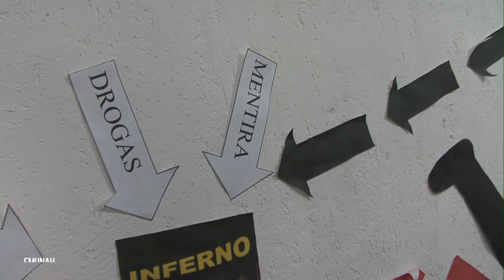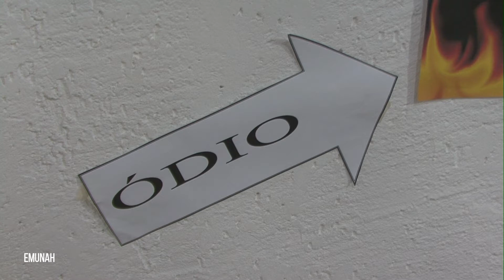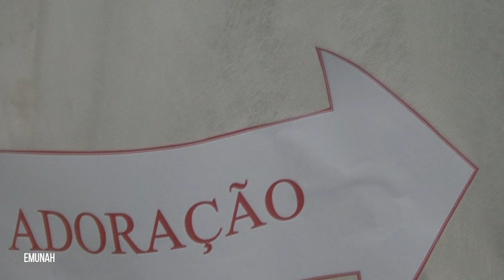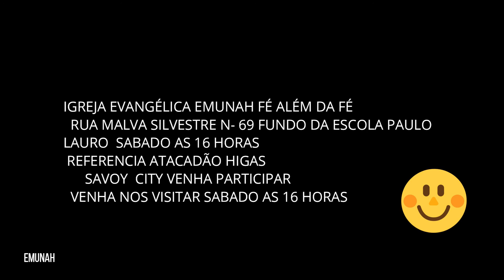ENSAIO GERAÇÃO EMUNAH 22 05 2021 02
CONTEUDO LIVRE PARA TODOS OS PÚBLICOS 22 DE MAIO DE 2021
IGREJA EVANGELICA EMUNAH FÉ ALEM DA FÉ VENHA NOS VISITAR